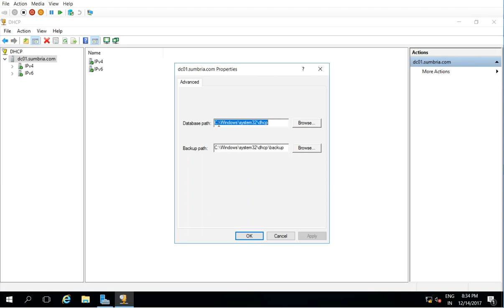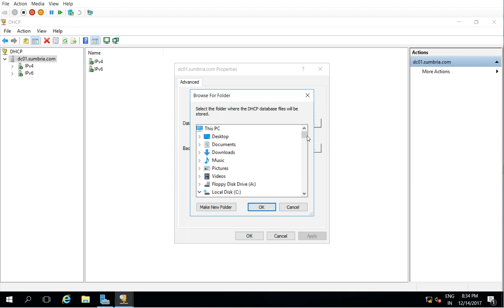22 How To Change Path of DHCP Database & Backup in Windows Server 2016, 2012 & 2008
22 How To Change Default Path of DHCP Database & Backup in Windows Server 2016, 2012 & 2008
Microsoft Windows Server 2016 Online Free Courses  System Administration for Beginners